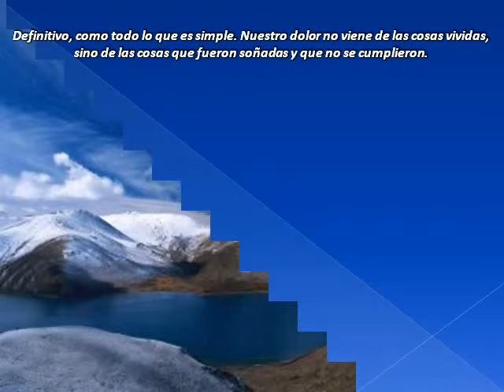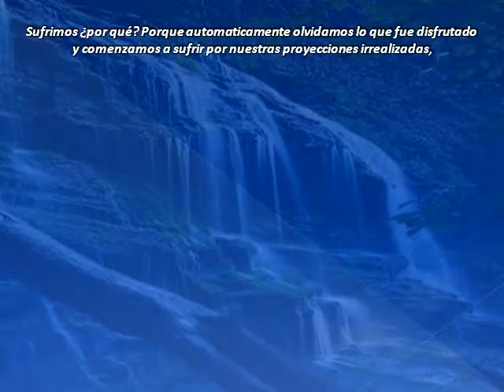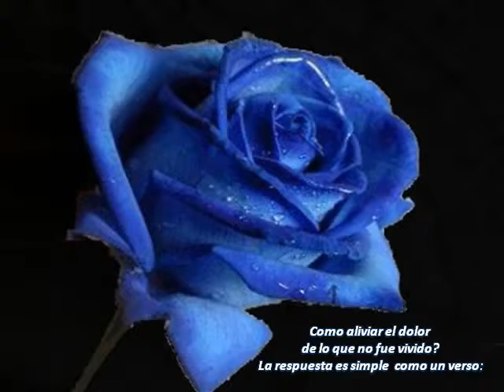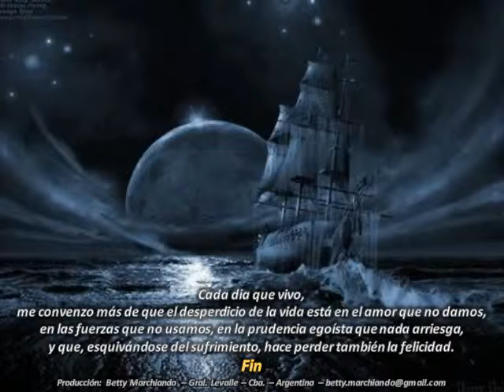VIVIR NO DUELE - CARLOS DRUMMOND DE ANDRADE - MÚSICA:La Traviata - ANDRÉ RIEU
ESTE ES UN POEMA - REFLEXIÓN DE CARLOS DRUMOND DE ANDRADE, POETA BRASILEÑO QUE SE EXPRESA DE UNA MANERA MUY ACTUAL Y REALISTA LLEGANDO ASÍ A TODOS LOS PÚBLICOS, EN ESTE CASO NOS ENSEÑA A VER CON CLARIDAD QUE "VIVIR NO DUELE". LA MÚSICA ES DE VERDI: LA TRAVIATA - OVERTURA - POR ANDRE RIEU. HERMOSO COMPLEMENTO PARA LEER, RELAJARNOS Y DISFRUTAR DE LAS PALABRAS Y LOS SONIDOS PERFECTOS, DONDE PREDOMINAN IMÁGENES DE COLOR AZUL...